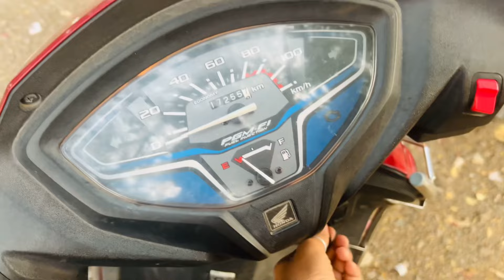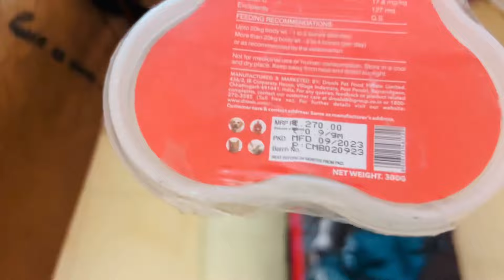Vlog27✨||humana born 😱😱||puppy food 🥘 ||itan Jada dog food🥣🥘😱😱|cute puppy food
Hii